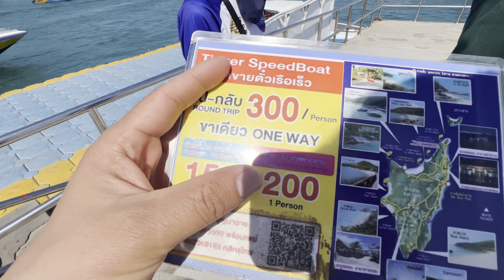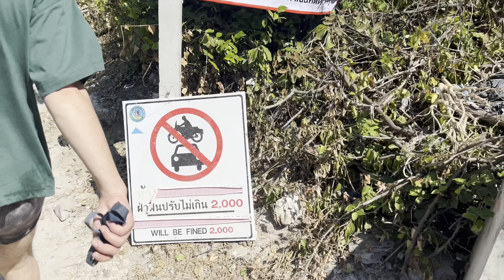Koh Larn island 🇹🇭Guide | Easy Ferry, Bike Rentals & Water Fun Explained | Thailand 🇹🇭